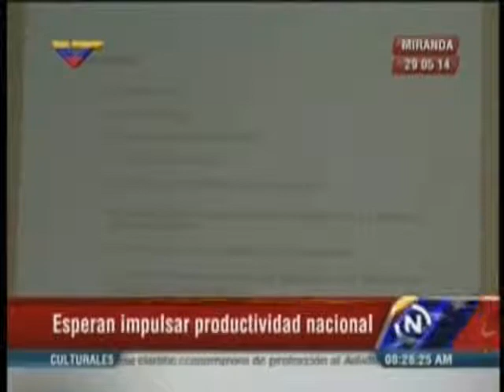783 MIN FERNÁNDEZ DESARROLLO SOCIAL IVIC 30 05 2014 VTV